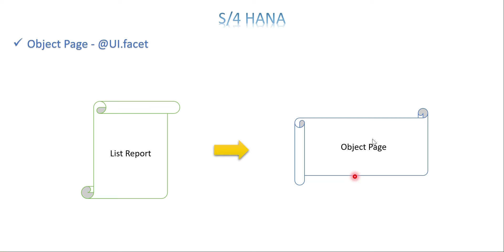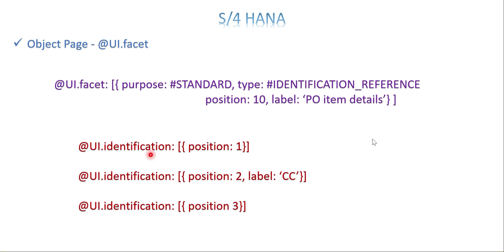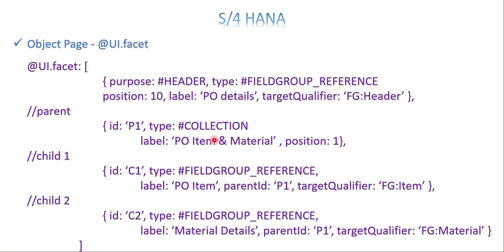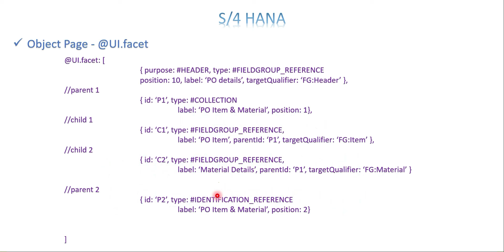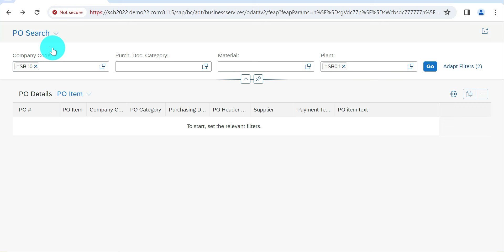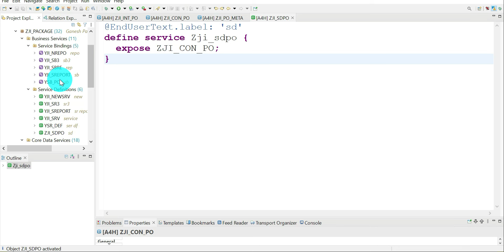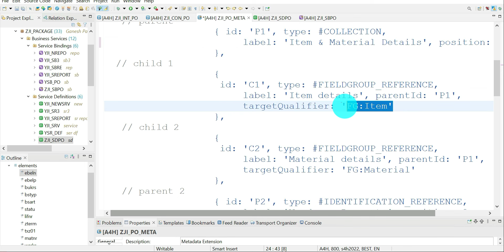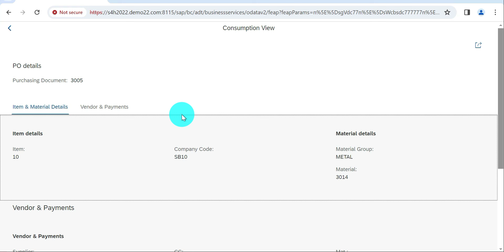Video 3: S/4 HANA (RAP) - Introduction about object page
Explained the way to segregate the object page with various section like header and tabs.